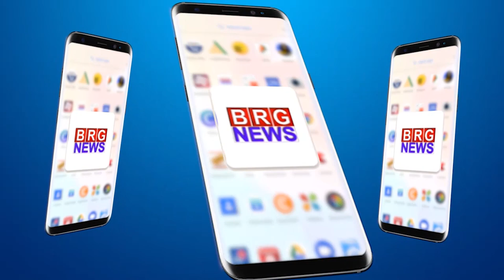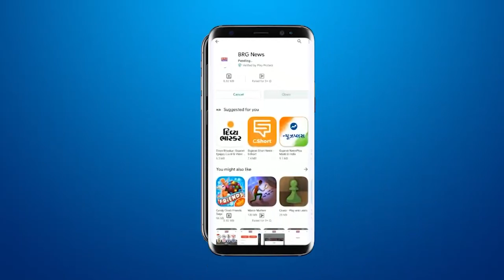वाघोड़िया रॉड की श्रीजी वंदन को. सोसायटी के निवासियों ने पीने के पानी की किल्ल्त को लेकर जताया रोष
Residents of Shreeji Vandan Ko Op Housing Society of Waghodia Rod expressed anger over the shortage of drinking water vadodara brgnews brghindinews dailynews breakingnews news latestnews brghindinews gujaratlive vadodara vadodaratoday gujarathindinews vadodaranewsonline livestream residents shreejivandanco.so.
वाघोड़िया रॉड की श्रीजी वंदन को ओप हाऊसिंग सोसायटी के निवासियों ने पीने के पानी की किल्ल्त को लेकर जताया रोष

BRG NEWS  App: